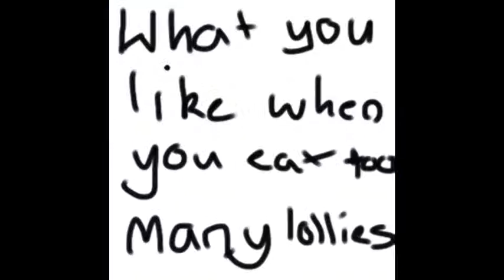Happy Halloween!😈🍬🍭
Yay Halloween! It's the time of year to be giving out lollie's to random kids in your area!😈